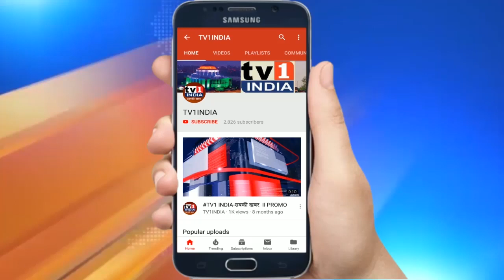राजेश शिंदे ने छोड़ी शिवसेना, आयुक्त को सौंपा इस्तीफा भाजपा से चुनाव लड़ने के संकेत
तुर्भे स्टोर्स के स्वीकृत नगरसेवक राजेश शिंदे ने शिवसेना से इस्तीफा दे दिया है. भाजपा नेताओं के साथ मनपा मुख्यालय पहुंचे शिंदे ने आयुक्त एबी मिसाल को अपना इस्तीफा सौंपने के बाद प्रतिक्रिया में कहा, शिवसेना में कुछ नेताओं की मनमानी चल रही है. नगरसेवक सुरेश कुलकर्णी को शिवसेना में शामिल कराने से वर्षों से पार्टी के लिए काम कर रहे हम जैसे तमाम शिवसैनिकों की उपेक्षा हुआ है जिससे नाराज होकर पार्टी छोड़ रहे हैं.